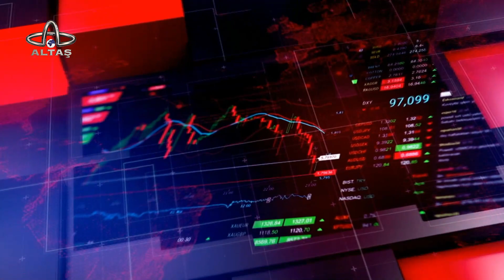Karadeniz Ekonomi | OTSO Yönetim Kurulu Başkanı Adil Levent Karlıbel 21 Mart 2024